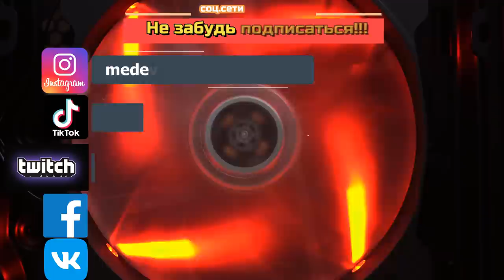ДАВНО ТАК НЕ ВЕЗЛО \ ОТКРЫЛ ПЛЮШКИ НА БЕЗДОНЕ \ ПРОКАЧАЛ 2 ИМБЫ \ БИТВА ЗАМКОВ \ CASTLE CLASH